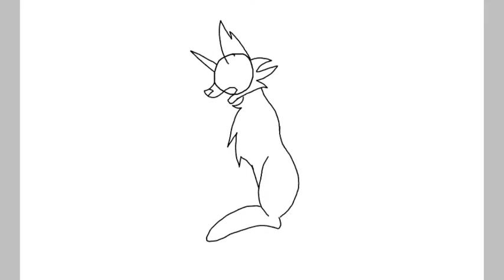Internal Conflict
Song: Broken